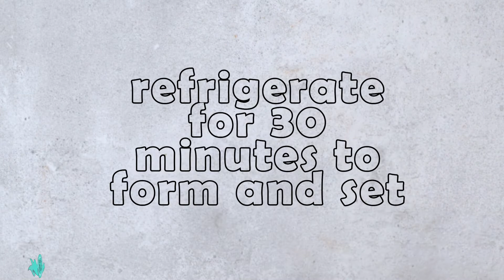Kesong Puti - Filipino Style White Cheese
This Kesong Puti or Filipino White Cheese recipe requires only 3 ingredients to make and a few simple steps to follow! It has a soft and delicate texture with a mellow salty and tangy flavor that melts in your mouth!